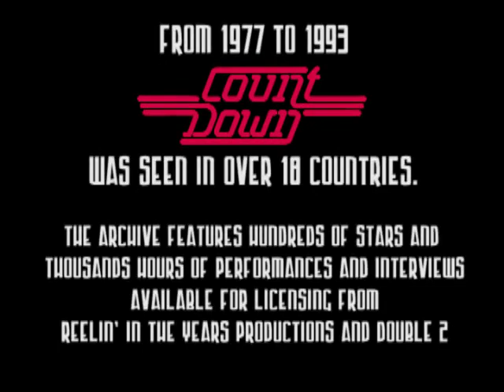George Harrison Interview Beatles on Countdown 1977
propiedad ajena de este archivo de video , todos los derechos pertenecen a los dueños , el fin es solo para compartir , sin fines de lucro